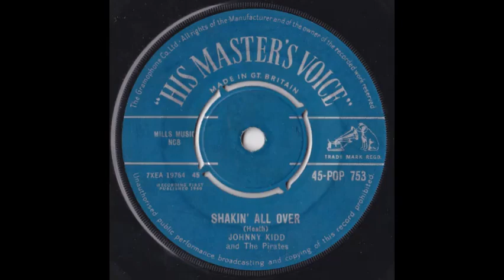Johnny Kidd & The Pirates - Shakin' All Over - (1960 - Stereo)